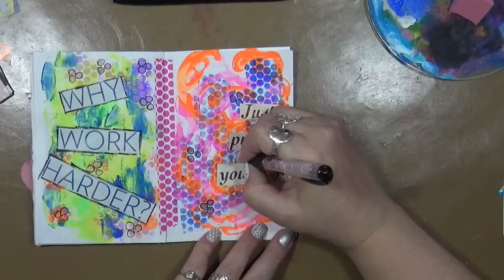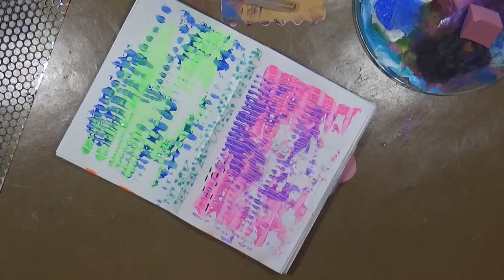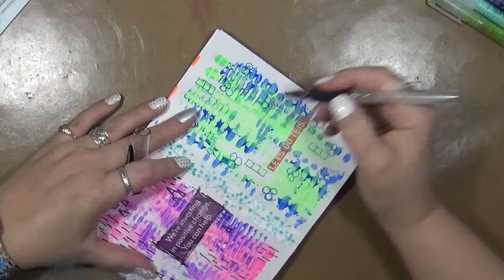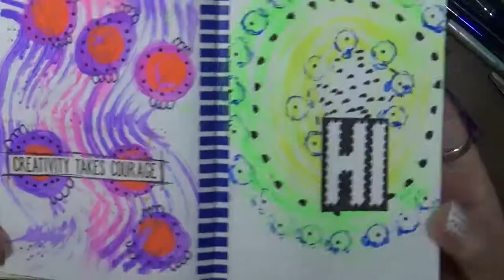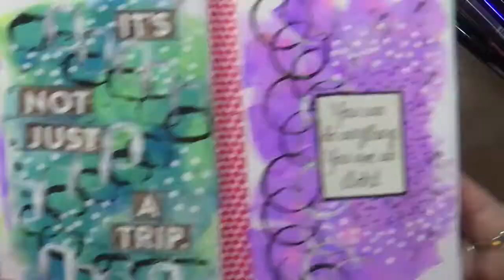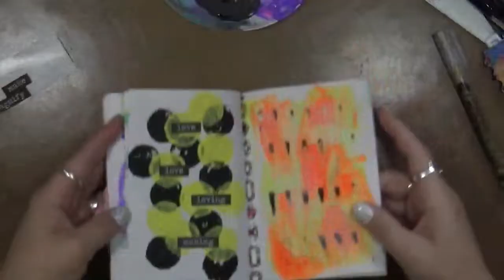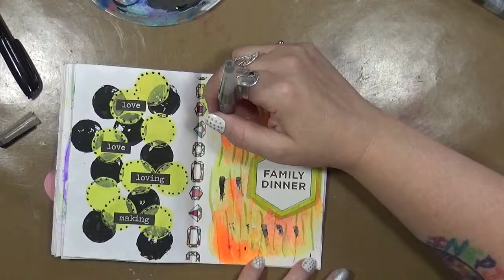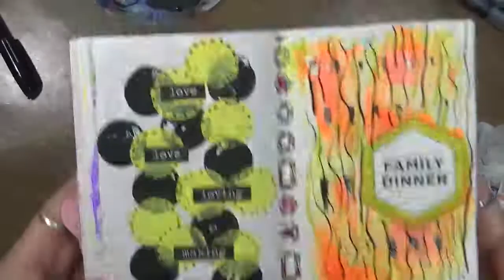Painted Words 4